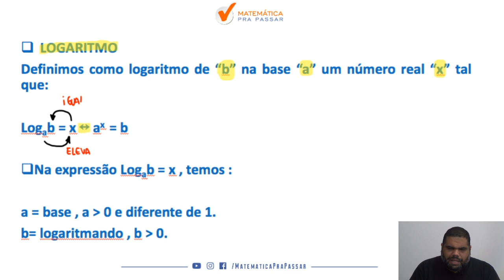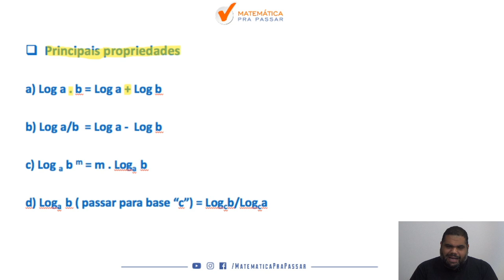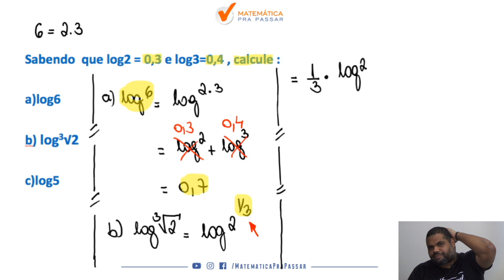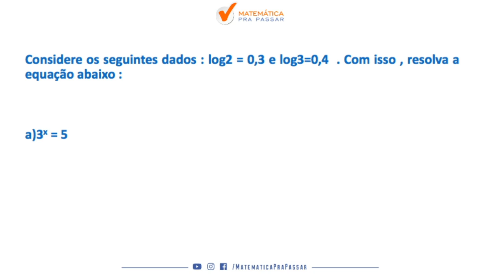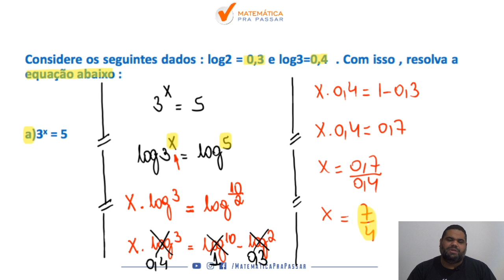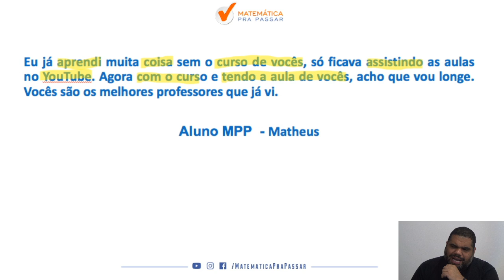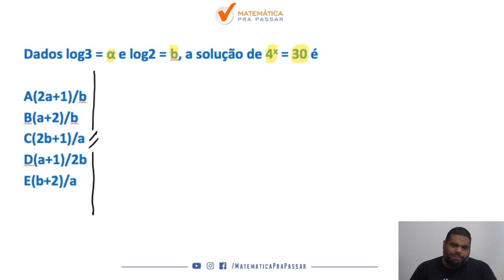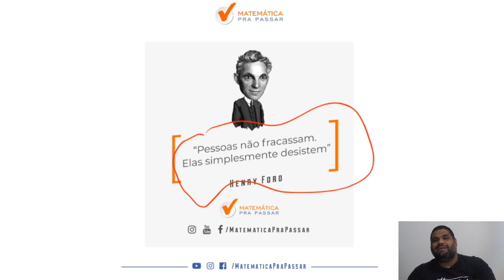Como Estudar Logaritmo para ESA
Você não sabe como estudar logaritmo  para ESA?

Quando vê uma questão de logaritmo  já fica desanimado(a) por que não sabe nem por onde começar e sente que vai ficar de fora da ESA?

Então você precisa assistir esse vídeo onde nosso professor, Marcão , mostra como estudar logaritmo  para ESA.

Você terá um passo a passo para resolver qualquer questão de como estudar logaritmo e nunca mais ter dúvidas na hora da prova da ESA.

Agora basta dar o play no vídeo e aprender com o Método MPP como estudar logaritmo para ESA.